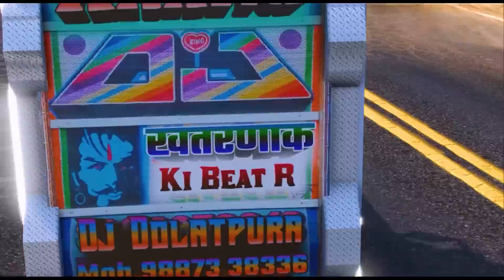gabbar dj or khatri dj ne machaya road par aatank police ne kiya picha dj ka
ये डीजे भिड़े तो रोड पर बवाल मच गया - Dj Compitition On Highway Road | DJ STUNTS ROADSHOW | LIVE

क्या गब्बर डीजे को पुलिस पकड़ पाएगी ,🤔 !!gabbar is back !! Rajasthani dj collection
देव डीजे के पीछे पड़ गई पुलिस 😀😅🤣 !! Rajasthani dj collection Lofar dj.

djkuldeepmakhupuradjडीजेTechnical Indian with fundj kuldeep makhupuraremix dj songharyanvi songsdj stunthindi ganerajasthani djdj djdj sounddj videodj ki gadidj ki videodj dance videonew dj videoTejal DJ Khedarimix songold hindi songsdance video